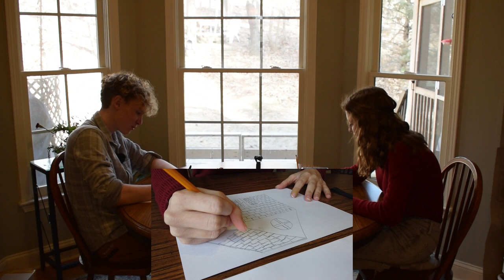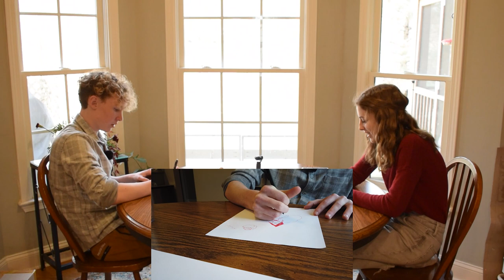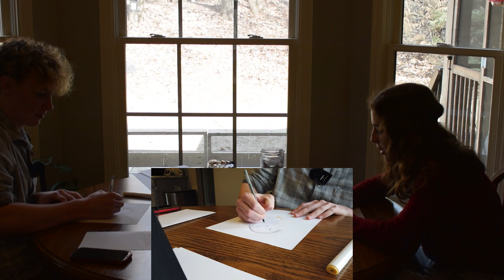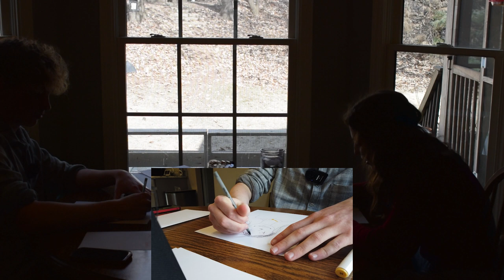Annie Gloeckner, St. Valentine, and True Artistry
In this episode, I interview Annie Gloeckner. She is a student at a school somewhere, an avid fan of Mamma Mia, and a recurring guest on the hit catholic podcast: Honest To God.